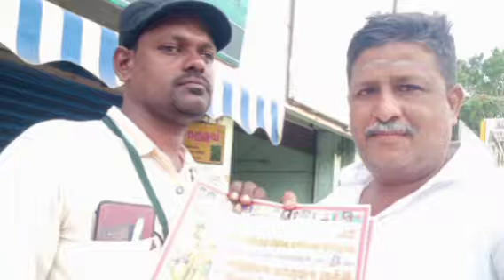58 நாட்களாக தேசபக்தி தெய்வபக்தி பாடல்களைப் பாடி வரும் சென்னை மாணவி S.V. மாலிகா விற்கு வாழ்த்துக்கள்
57 நாட்களாக தேசபக்தி தெய்வபக்தி பாடல்களைப் பாடி வரும் சென்னை மாணவி S.V. மாலிகா விற்கு வாழ்த்துக்கள்